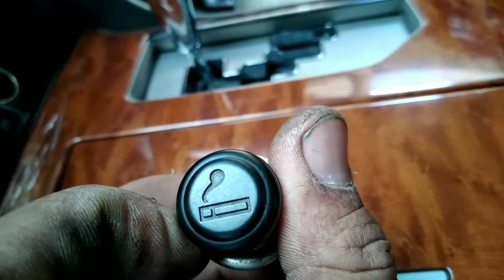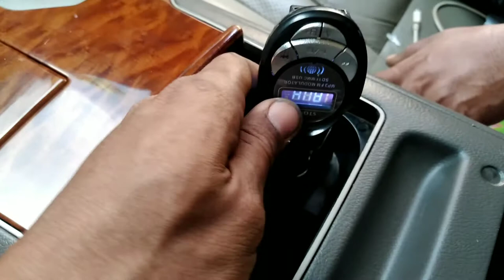letak sekring lighter camry dan power outlet toyota camry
letak sekring camry,untuk sekring ligter berukuran 20 amper,untuk power outlet 20 amper